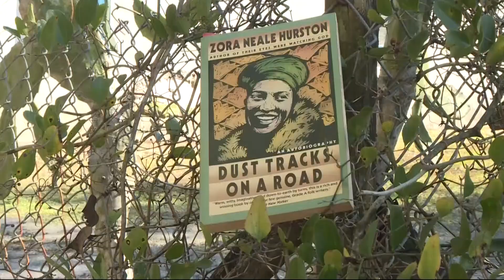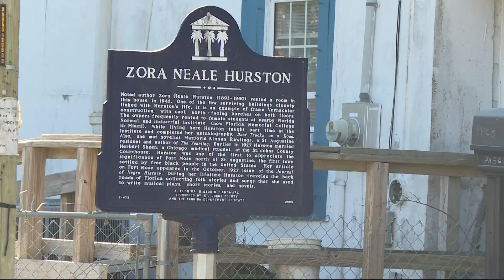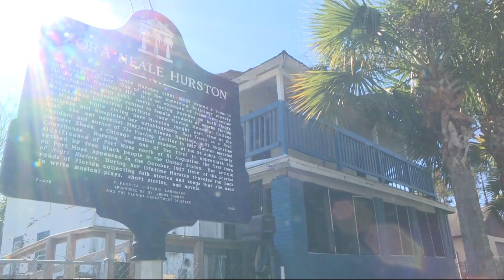For sale: Zora Neale Hurston's St. Augustine home. Possible buyer: St. Johns County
Previous interested buyers say support the county's purchase if it "benefits the community."